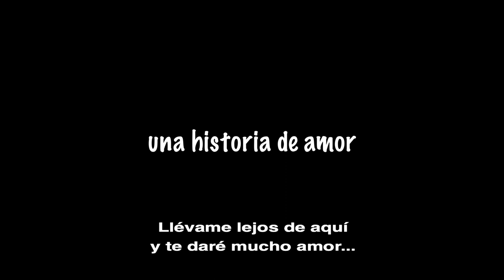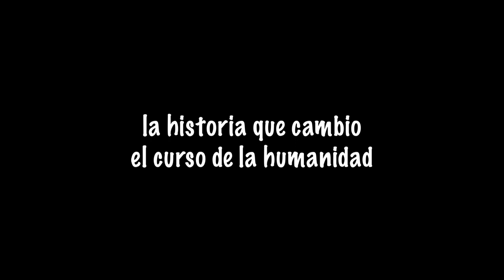Barrabás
La historia bíblica de la crucifixión de Cristo contada a los ojos de Barrabás, un criminal condenado a la crucifixión y perdonado por Poncio Pilato en una festividad judía. Cuando obtuvo su libertad, Barrabás comienza a buscar la verdad. ¿Es el profeta que fue ejecutado en su lugar realmente el Hijo de Dios? En su viaje hacia la respuesta, encuentra una conexión inesperada con Judas y reconsidera su propia vida.